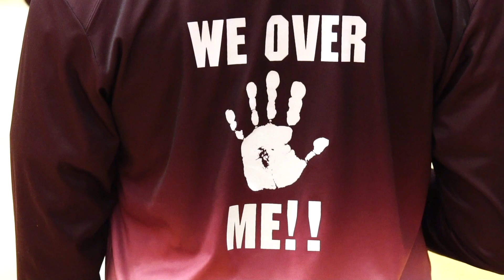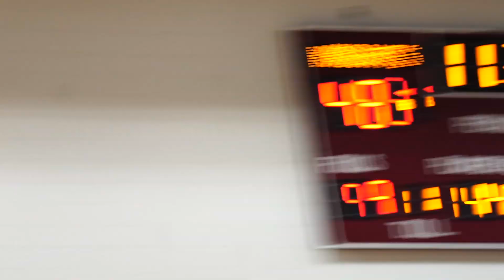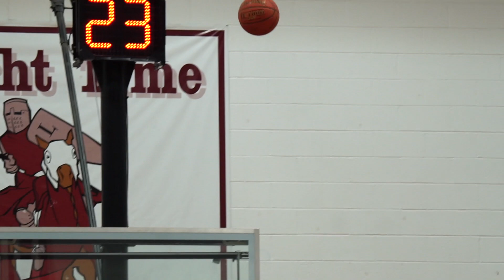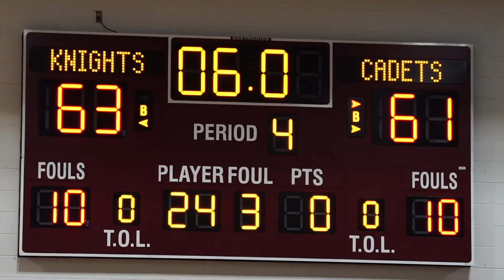GAME OF THE YEAR-Double Overtime Thriller! La Salle Institute vs. Lansingburgh Boys Basketball 2020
Crosstown Rivals La Salle & Lansingburgh battle for the top spot in the Colonial Council. It is also Lansingburgh's Senior Night. Game goes to Double Overtime.